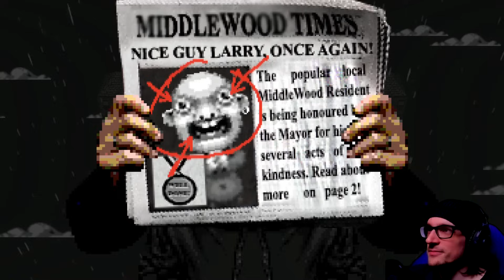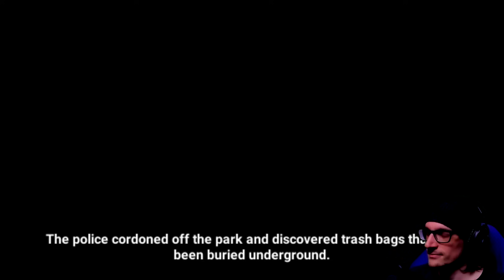Where's Waldo Meets Grotesque Horror Point & Click! | Let's Find Larry!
Where's Waldo Meets Grotesque Horror Point & Click! | Let's Find Larry! - While taking a stroll through the Park you bump into your old bestest-buddy from High School, Larry! Unfortunately for you he is very busy, try and find him so you can say hi! A Where's Waldo/Wally-inspired thriller!